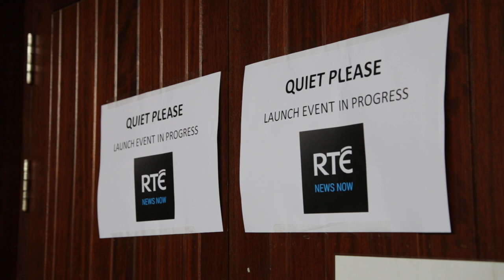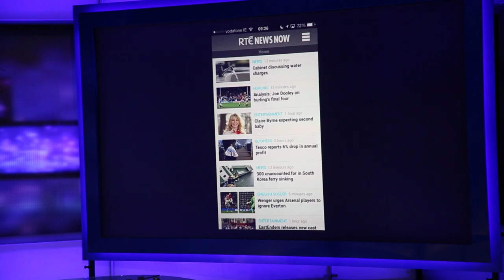Next Gen RTÉ News Now App, Aengus MacGrianna and Noel Curran (DG)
Noel Curran, Director General, and Aengus MacGrianna, Newscaster talk about the next generation RTÉ News Now App.